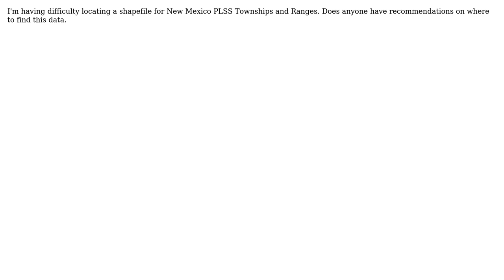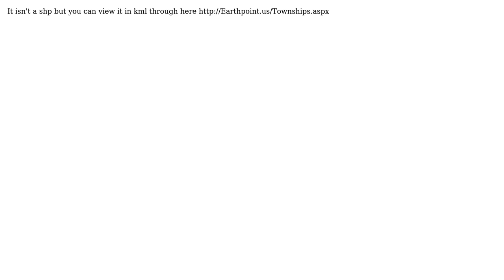GIS: New Mexico Township and Range Shapefile (2 Solutions!!)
GIS: New Mexico Township and Range Shapefile

With thanks & praise to God, and with thanks to the many people who have made this project possible! | Content (except music & images) licensed under CC BY-SA | Music | Images & others | With thanks to user rrvill user Mark Munoz user lambertj user dbaston and the Stack Exchange Network Trademarks are property of their respective owners. You are responsible for your own actions.